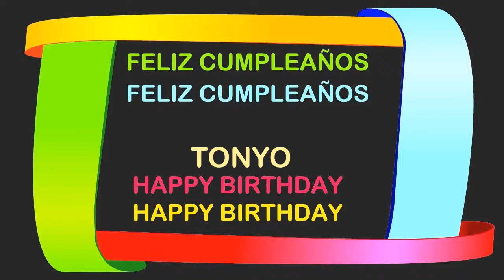Tonyo Birthday Postcards & Postales